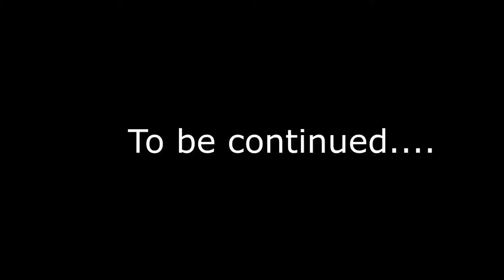#219 PART 2 PUTTING TOGETHER THE TENT AVIARY FOR MY PARROTS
THIS TOOK SOME TIME SO I DIDN'T WANT TO MAKE A REALLY LONG VIDEO AND SPLIT IT IN A FEW.

"WE LOVE PARROTS 2"